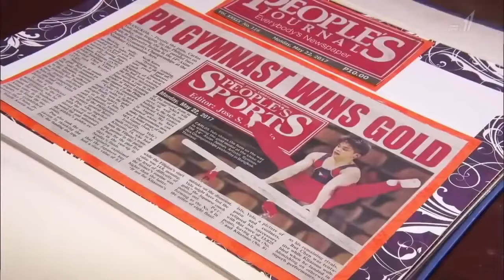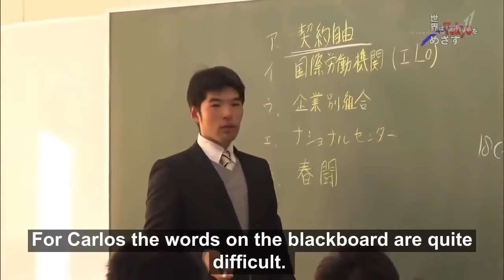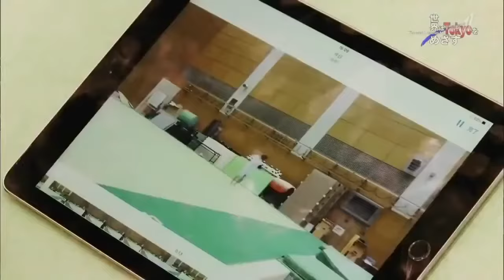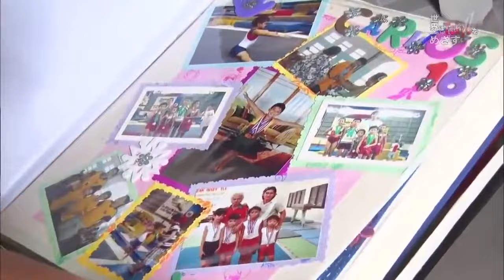CARLOS YULO GYMNASTICS TRAINING AND JAPANESE COACH MUNEHIRO KUGIMIYA || VIEW TV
Carlos Edriel Yulo reluctantly left Manila for Tokyo to continue his intensive training under Japanese coach Munehiro Kugimiya.

^_ ^🌴Enjoy the view with 👉VIEW TV👈! 🌴:) ^_ ^